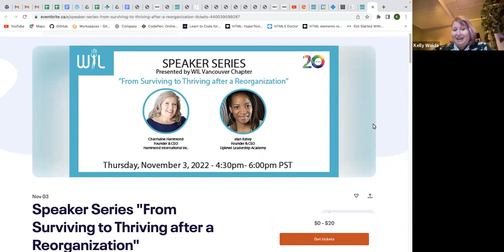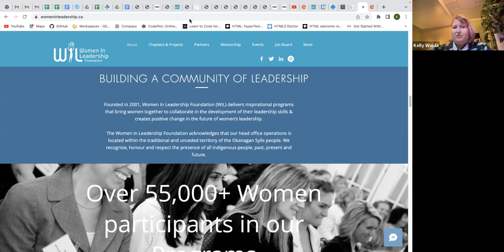Speaker Series "From Surviving to Thriving after a Reorganization"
Join us for a panel discussion on how to not just survive but THRIVE during your regorganization. If you lost your role, find yourself in a new department, or other - what opportunities does this provide? How can you make this work for your career goals? Advice that may help to embrace the change. Or bring your questions for the experts!

Speaker Bios
Charmaine Hammond; Founder & CEO, Hammond International Inc.
It's been a challenging few years, many professionals and leaders are not only experiencing change (and screen) fatigue, the speed and intensity of change and the challenges leaders are navigating is pretty significant.  Charmaine Hammond, is a highly sought after business keynote and workshop speaker, entrepreneur, author and educator who teaches and advocates the importance of navigating change, developing trust, healthy relationships, communication and collaboration in the workplace.  She has helped clients in many industries deal with workplace changes, build collaborative, resilient and engaged workplaces, develop high trust/high accountability relationships, and solve workplaces issues and conflict that gets in the way of success and profitability.  She is respected as a "no fluff" and "rich content" speaker who delivers tangible tools to step into action immediately.  This former Correctional Officer (yup! She worked in jails)  and Corporate Dispute Resolution Expert now travels the world teaching the principles of collaboration, communication/conflict resolution and resilience.  She has a Master's Degree in Conflict Management & Analysis is an award winning & bestselling author (of 5 books & featured in 11 others), and CSP Certified Speaking Professional.  Charmaine is also Executive Producer of an award-winning animated movie, Back Home Again, which features an all-star voice cast (including Michael J. Fox, Tantoo Cardinal, Eugene Levy, Catharine O'Hara, Lorne Cardinal to name a few) and was created to be a conversation starter about mental health and resilience.  Official Movie Trailer:  htts://youtu.be/Gz-QJhm5uKI    Both Charmaine's businesses, Hammond International Inc. and Raise a Dream Training & Consulting Inc. have successfully met the eligibility criteria for certification through WBE Canada as a Women Business Enterprise (WBE) as required by corporate and government supplier diversity programs.

elan Bailey; Founder & CEO, Uplevel Leadership Academy
elan Bailey, MA (she/her) (small e is intentional) is a transformational leadership coach and organization development consultant. She works with mission-driven organizations to develop adaptive leaders, integrative cultures and high-impact teams where all stakeholders can grow and thrive in an increasingly complex world. She brings a trauma-informed, equity-centric, systems-thinking approach to all engagements as an advocate for human development, social justice and change. She has a master’s degree in Leadership and Organization Development and 14 years’+ experience as a designer, facilitator and coach of transformative learning, adaptive leadership and people development programs.

Founded in 2001, Women In Leadership Foundation (WIL) delivers inspirational programs that bring women together to collaborate in the development of their leadership skills & creates positive change in the future of women’s leadership.